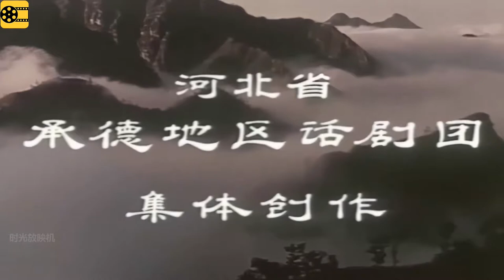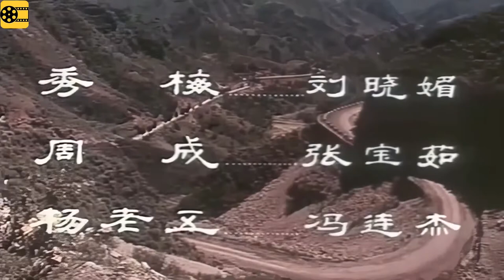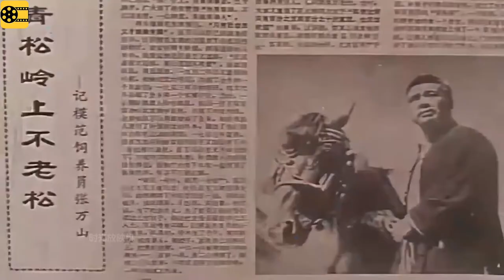高清修复：1973年《青松岭》李仁堂主演【1080P，60fps】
希望修复什么老电影欢迎留言，会安排优先修复。
喜欢的话可以通过点赞，评论，转发帮助我们的频道快速发展，谢谢